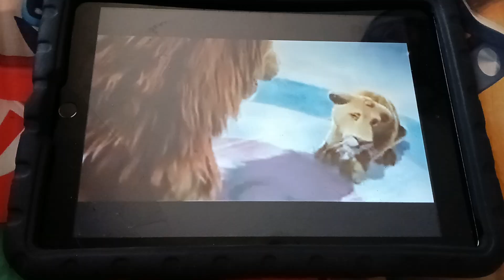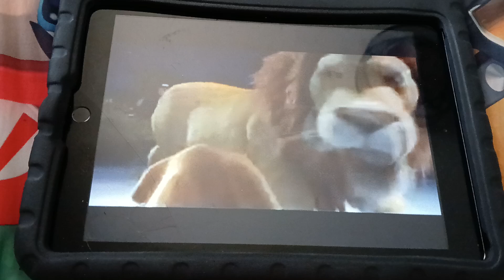Samson Warns Hervnick Z. Snerz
Clips/Years/Companies

Green Eggs and Ham (Car & Anywhere; 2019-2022 Warner Bros)
The Wild (2006 Disney)